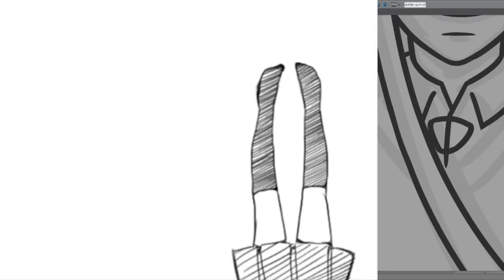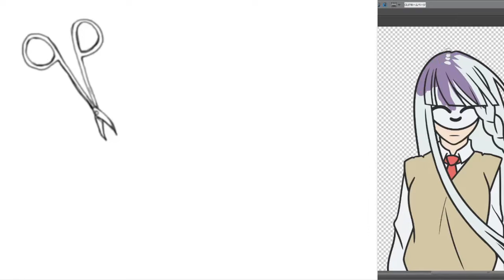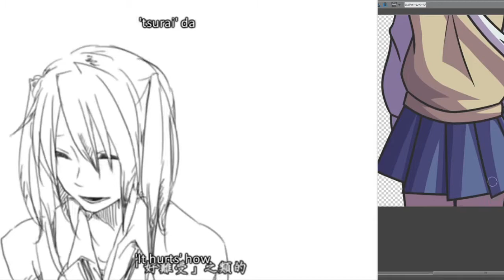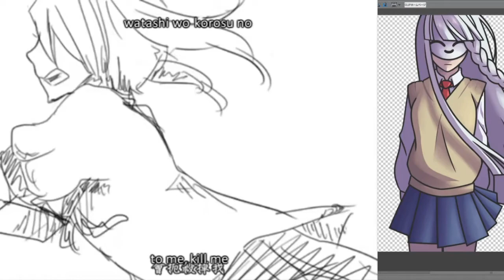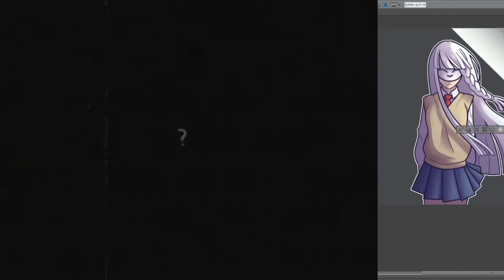【LUMi】Joking Speaker | 戯言スピーカー【VOCALOIDカバー】+SPEEDPAINT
I had fun tuning this song, it's pretty simple, and I had this idea of some speaking parts that actually turned out pretty well!
Movie: Maruko
UST: umbrellaguns
Tuning, mixing, art: AngelThatDraws